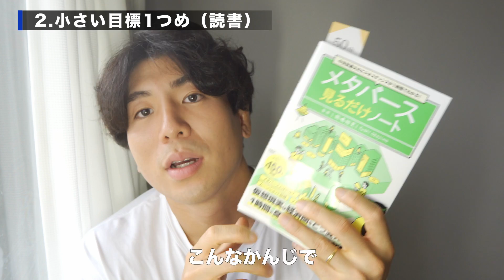【報告動画】今年もうひとチャレンジしちゃいます。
【SNS】
ラビスブログ/Taka